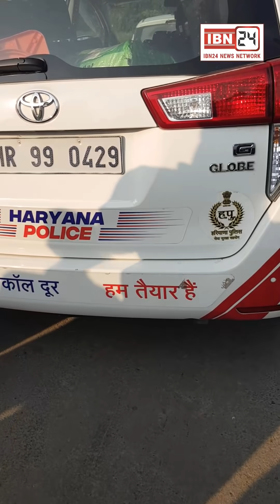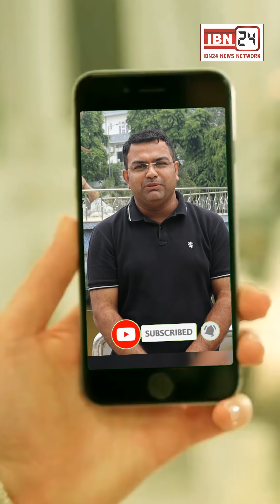चोरी का छुपाये सामान लेने आये चोर को Live पकड़ा, बोला मैं स्मैक और ड्रग्स लेता हूँ...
चोरी का छुपाये सामान लेने आये चोर को Live पकड़ा, बोला मैं स्मैक और ड्रग्स लेता हूँ, चोरी का छुपाये सामान लेने आये तो लोगो ने पकड़ा, दुकान से बीड़ी, पेस्ट, बिस्कुट चुराकर कर रहे थे नशा, चोरी के आरोपी ने बताये सबके नाम